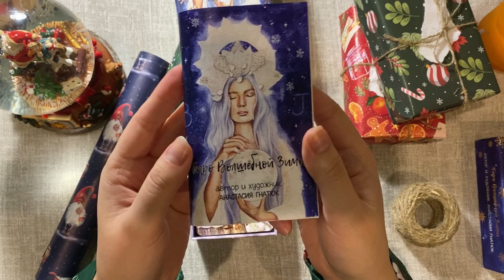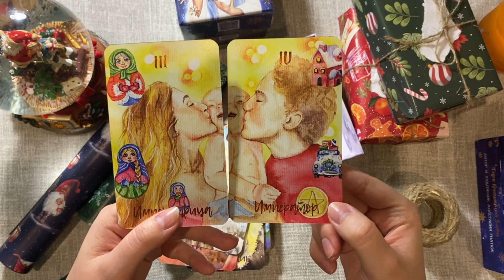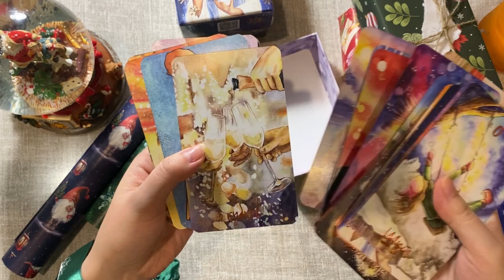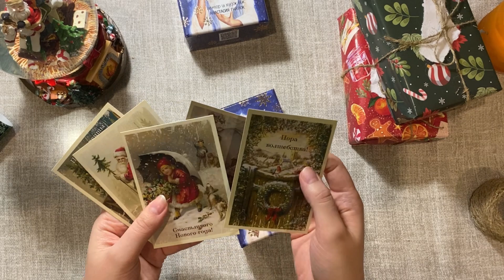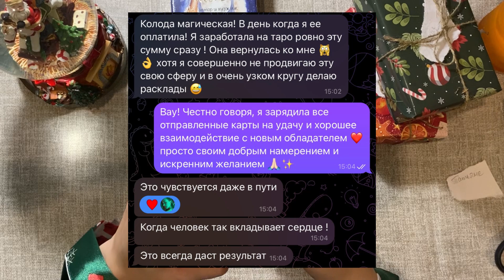Упаковка 🎄ТАРО ВОЛШЕБНОЙ ЗИМЫ☃️✨🍊